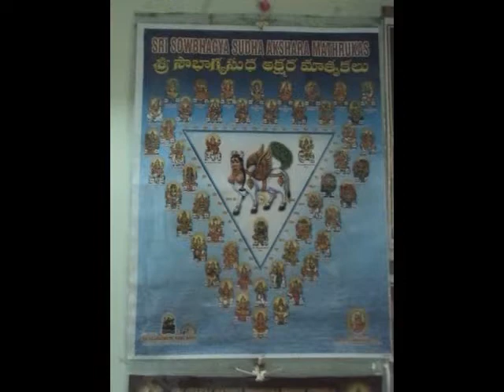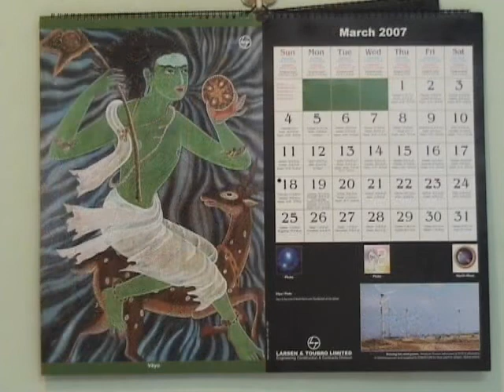Sri DumDurge - Sriranjani - Veena by Gomathi and Sai Venkatesh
Sree dhumdhurge sreeranjani k ekam Dikshithar Veena by Gomathi and Sai Venkatesh